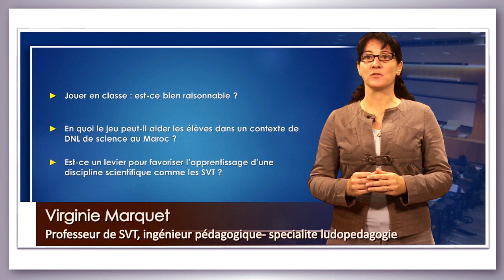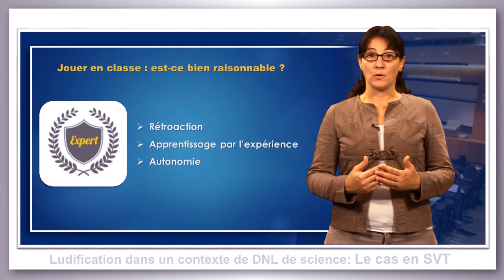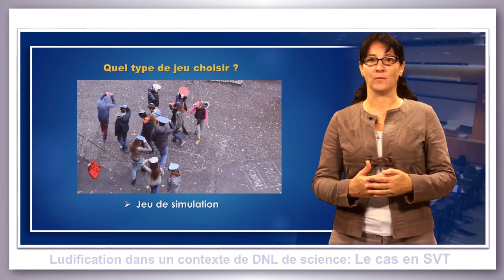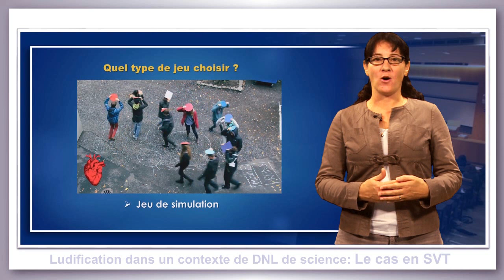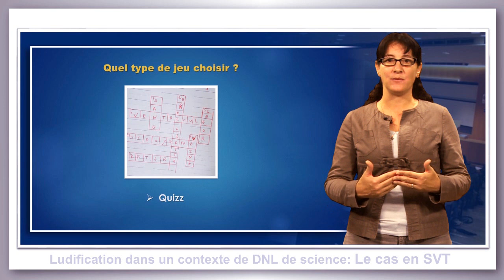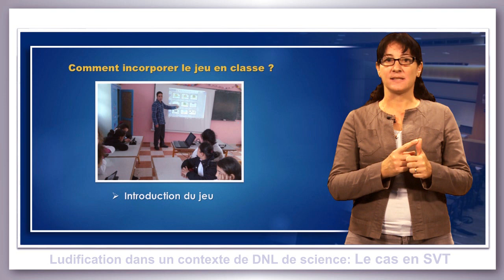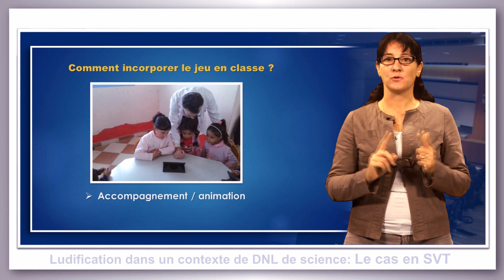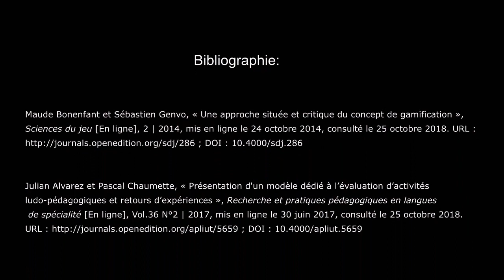Ludification dans un contexte de DNL de science : Le cas en SVT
Cette vidéo s'inscrit dans le projet Conf'FLE qui s'emploie à développer des contenus de formation continue à l'intention des enseignants de français langue étrangère. Présentation du projet